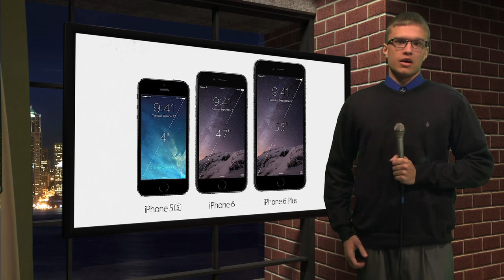Fall 2014 St. Thomas Aquinas College TV News Show 1